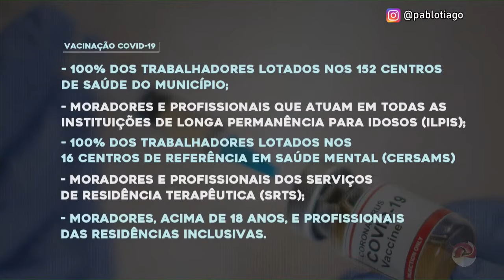Profissionais do SAMU recebem segunda dose na capital